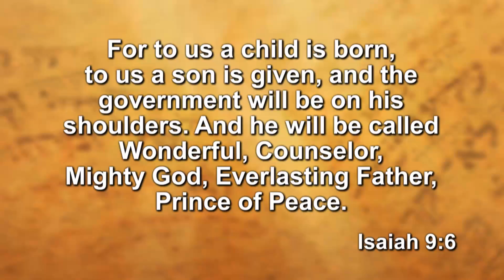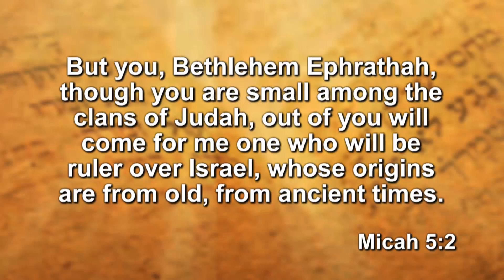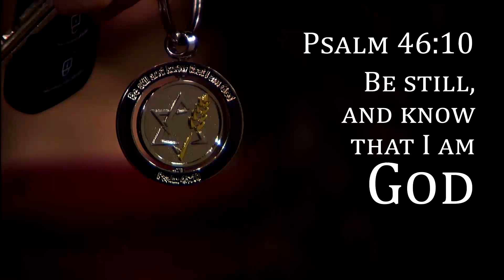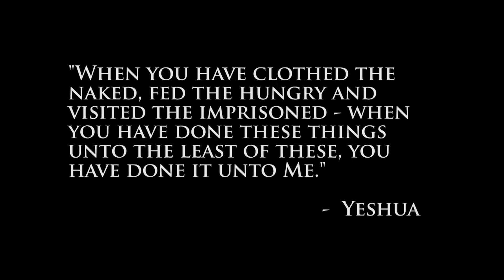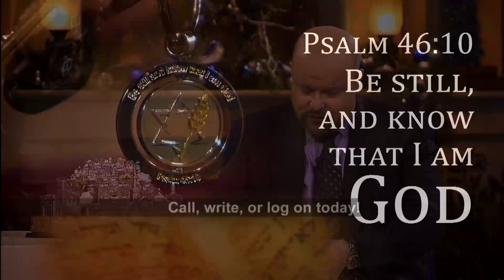Jonathan Bernis: Jewish Voice Holiday Show (December 24, 2012)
A Jewish perspective on Christmas, the greatest story ever told. This is the good news about Yeshua, our Messiah. Plus, Rabbi Kirt Schneider, host of "Discovering the Jewish Jesus," shares his testimony of faith as a Messianic Jew.